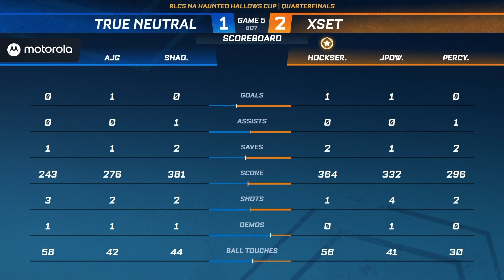True Neutral vs XSET - 1/4 Finale - Regional 2 NA - RLCS 2021/22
Résultats ? Planning ? Retrouvez toutes les infos sur les RLCS
Vous ne trouvez pas l'un des matchs qui a été joué ? Il doit être posté sur notre chaîne principale